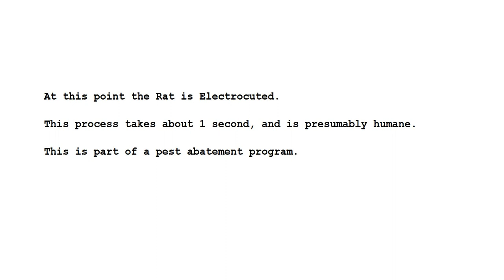Rat Movie 18 - Trap is ON - Finale - Censor's Cut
A Game of Trap and Rat...
The Surveillance Camera has been very useful in advancing my understanding of Rat Behavior and the performance / operation of the electrocution Rat Trap.
I can use the Trap with more confidence in the future.
A good Rat-extermination program would seem to consist of:
1) The pieces of dry dog-food are a good bait.
2) Keep the Trap OFF until there is evidence of the Rat(s) removing the bait from the deepest part (farthest in) of the Trap.
3) The bait should be arranged in a trail that tends to lead the Rat further into the Trap. Start with some bait outside the Trap.
4) Monitor the removal of the bait by the Rat(s), to judge how far into the Trap they are going. Add more bait as necessary to maintain a line of bait leading into the Trap.
5) Don’t forget to remove all other sources of food. As the cycles progress, make the bait harder to get, requiring the Rat to go further into the Trap to get the first piece, with a lesser total number of pieces.
6) Always have some bait in the deepest part of the Trap, this is where we want the Rat to go.